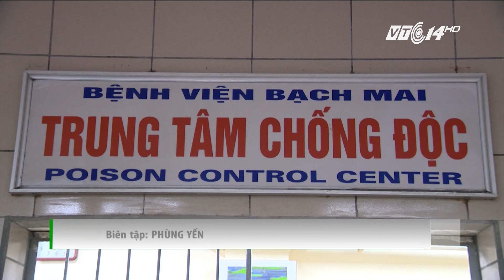VTC14 | Thái Bình: 7 người cấp cứu nghi ngộ độc rượu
Phẫu thuật bằng robot đã liên tục ghi nhận những thành công khi triển khai tại TP HCM. Là bệnh viện tiên phong cho kỹ thuật này ở người lớn, Bệnh viện Bình Dân đã có hơn 200 bệnh nhân được phẫu thuật thành công, đặc biệt ở nhóm bệnh ung thư.